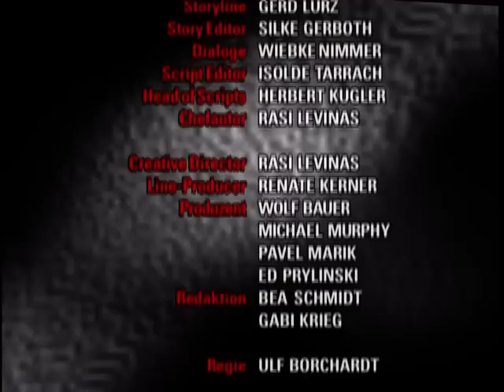Verbotene Liebe - Folge 192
Anna entdeckt, wer für die Diebstahlserie auf Arnos Baustellen verantwortlich ist. Julia erkennt, dass Henning sich immer weiter von Sophie entfernt. Jan entscheidet sich für eine nebenberufliche Karriere als Model.